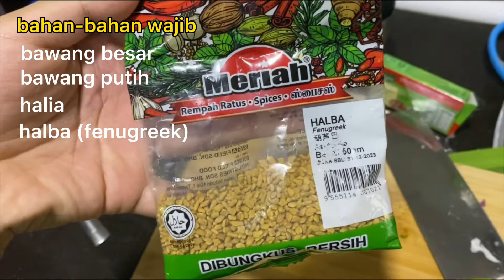Bubor Lambok udang resepi arwah mak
Bubor lambok comfort food arwah mak selalu masak masa bulan puasa atau masa kami adik beradik demam.

semoga pahala mengalir pada arwah yang mengajar kami..